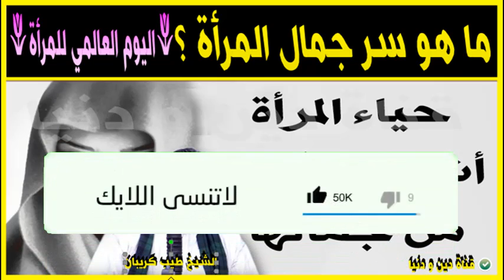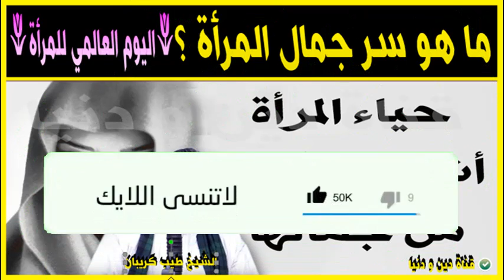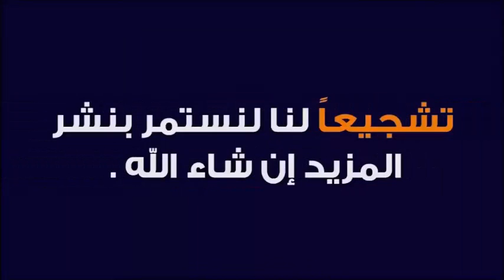ما هو سر جمال المرأة؟ 🌷 اليوم العالمي للمرأة 🕌 الدكتور طيب كريبان